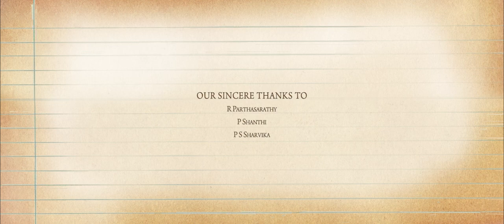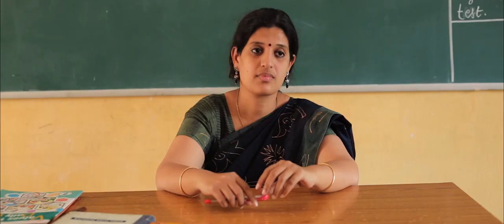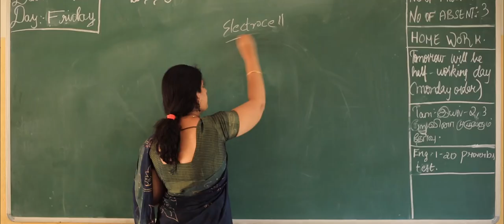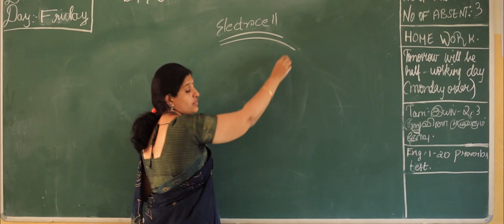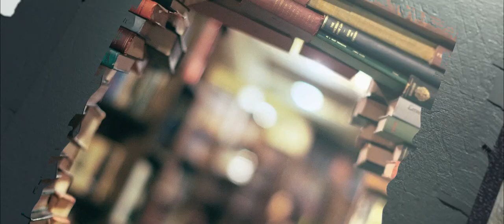Vasakam | Education Awarness Tamil Short film | Tamilvanan | Short Ticket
School education Awareness short film was released by our shortticket team

Director : tamilvanan
Cinematography & editing : linish k.s
Cast : sarvesh & rathika
Team management &
Assistant director : gopal

Story plot : importance of library in school

YouTube channel partner
Short ticket